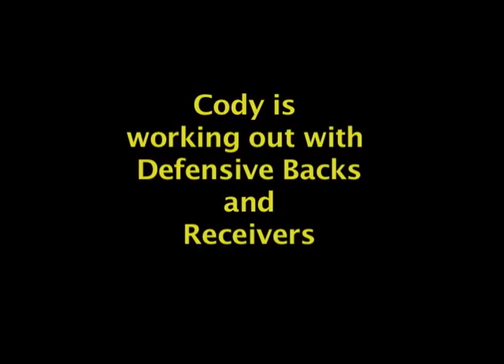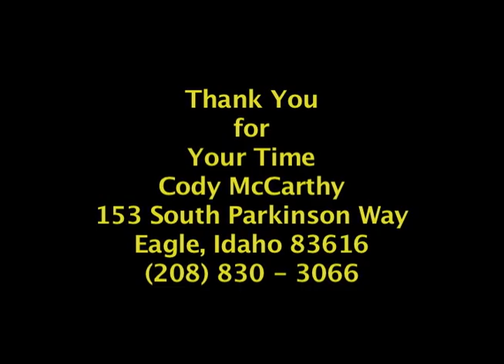Cody McCarthy - Off-Season Football Training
Cody McCarthy Off-Season Football Training.  Plays Linebacker and Fullback for Bishop Kelly HS in Boise, Idaho